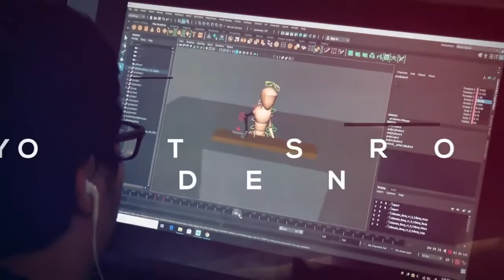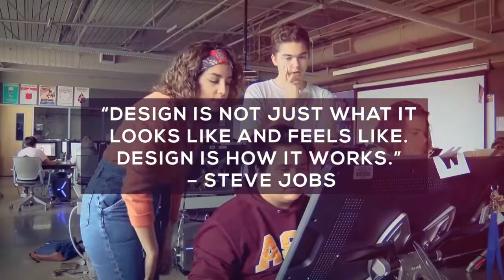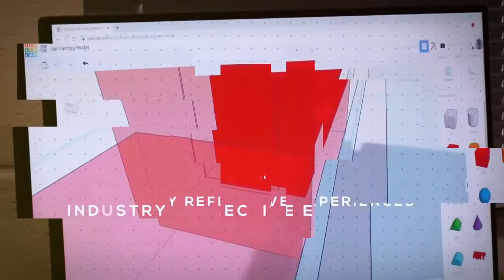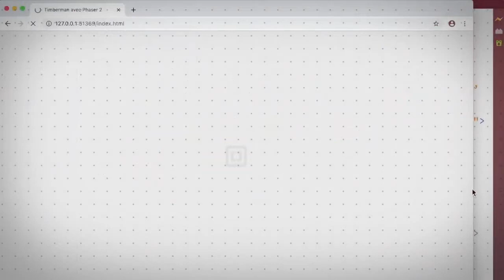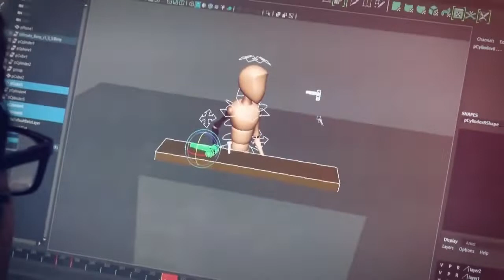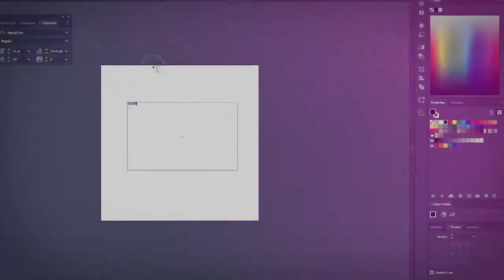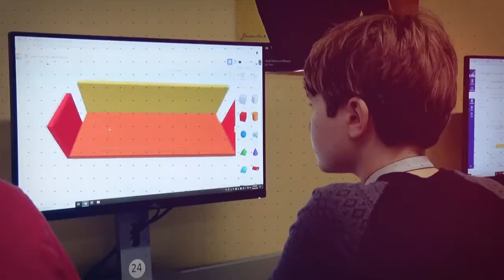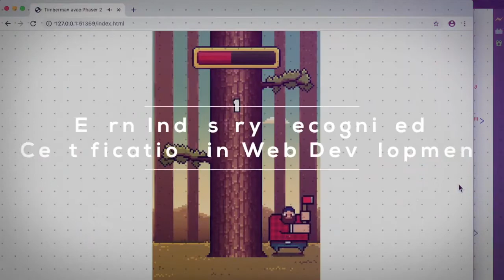Marcus High School vs Hebron High School Football 10/22/21